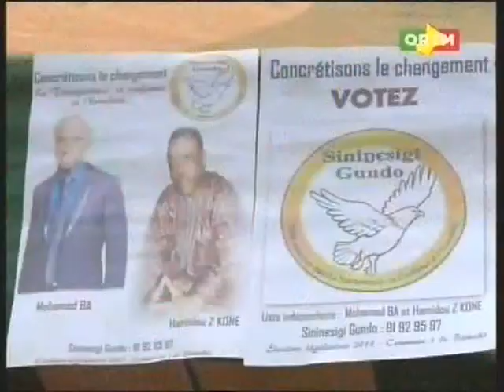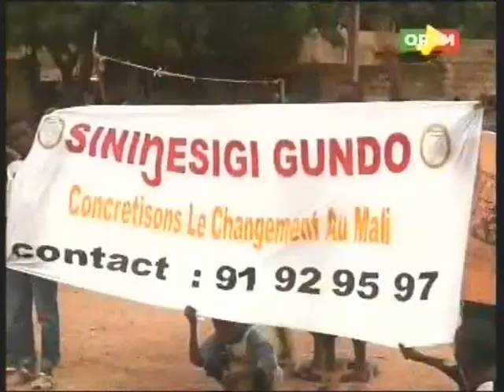Legislatif:Meeting du plus jeune candidat Mohamed Ba et Hamidou Z kone à siningnèssigui Gundo